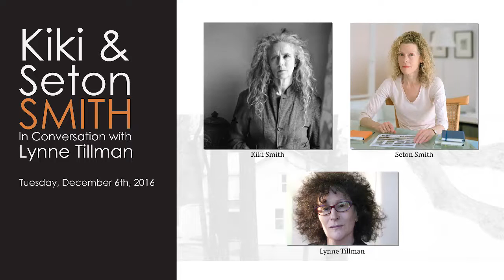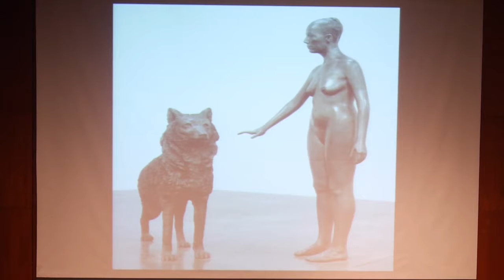Kiki and Seton Smith - In Conversation with Lynne Tillman